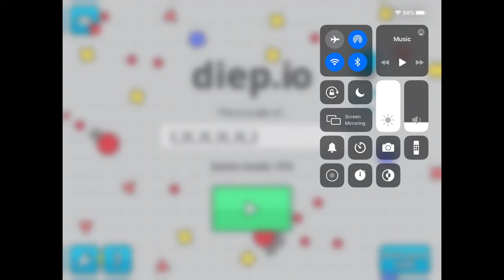free-for-allgameplay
It was short but still fun